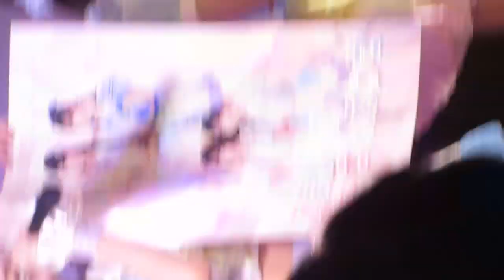あまいものつめあわせ 2024/5/17 高田馬場BS㍁・ﾃﾞｼﾞｶﾒver